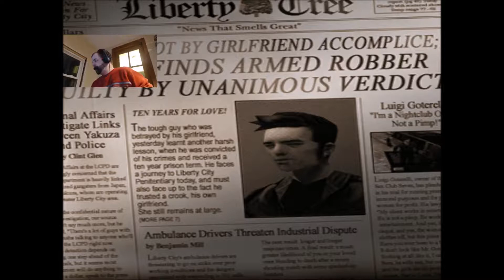Matt Plays: GTA 3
Finally got around to editing my GTA 3 live stream captures. There is an issue with this clipping the sides off the game. I promise it's fixed in the next video.